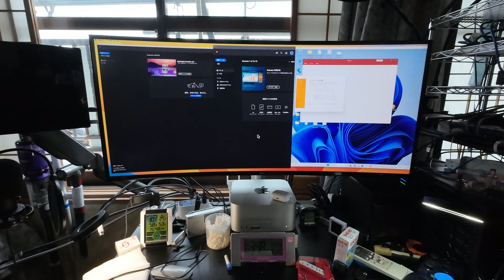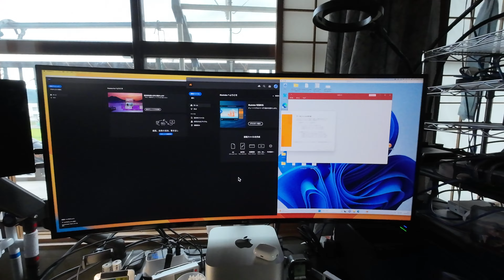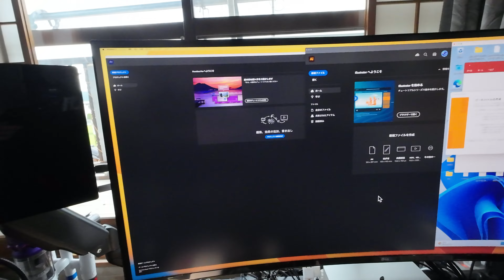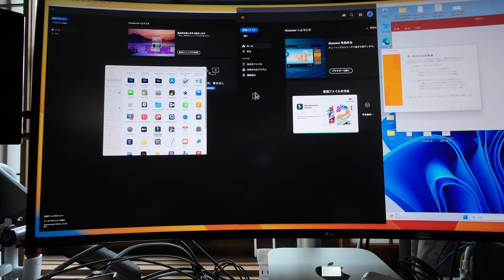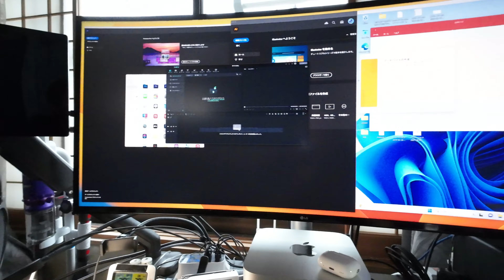パソコンの購入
新たなパソコンを購入しました。
どこでうつったのかわかりませんが、病気になってしまい、ベットで朦朧とする中、ネットを閲覧していると目にとまるパソコンが・・・。
今後のことも考えて、マックを購入いたしました。
ご覧頂ければと思います。

00:00 オープニング
00:09 本編（長いうんちく）
09:33 購入した商品（パソコン）登場
14:40 開封
19:14 それで設置してみて・・・
24:10 エンディング